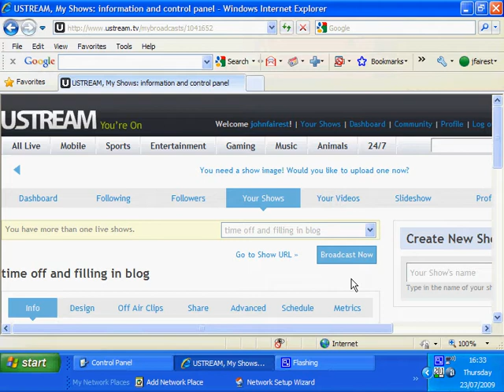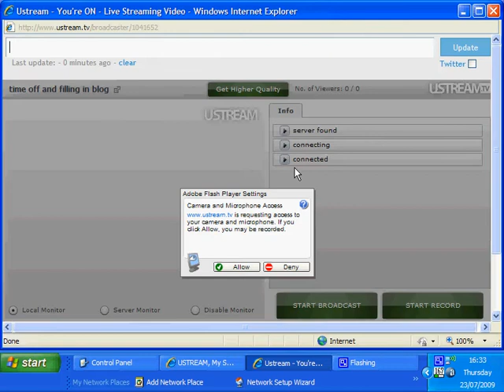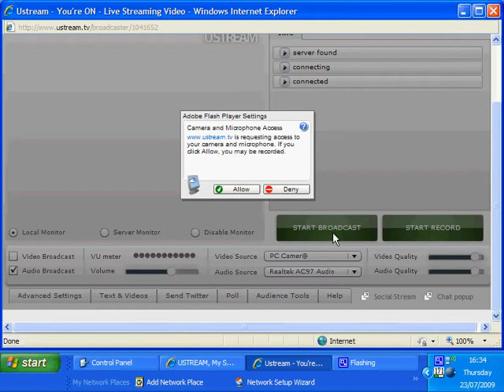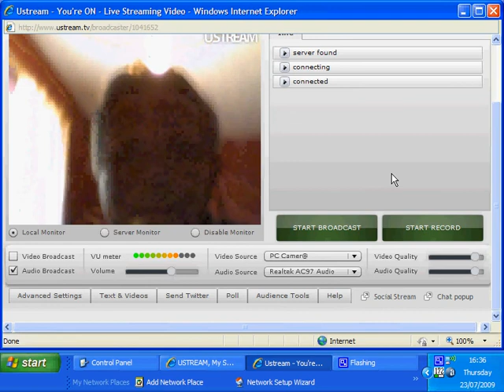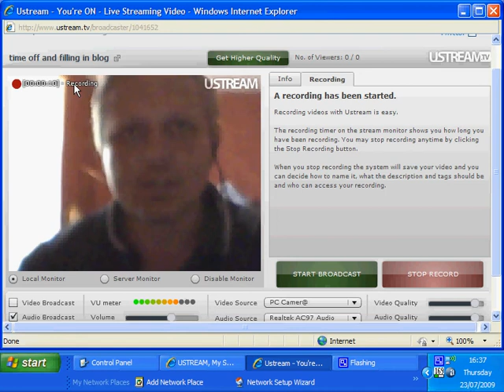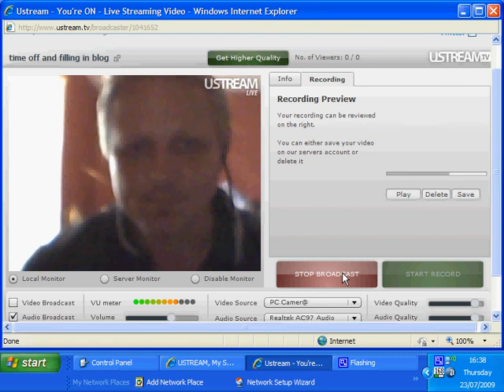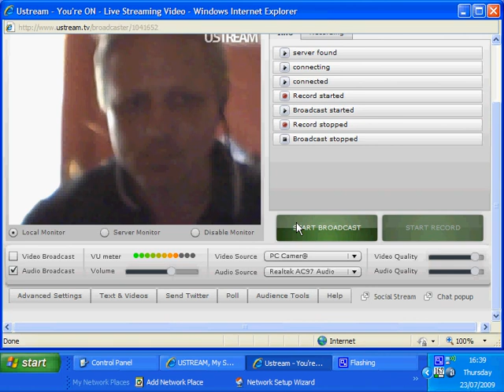setup a web cam to record on Ustream the recording could be over 10mins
let's watch what happens on screen as we set up a recording direct to Ustream. I will show you some of the challenges of recording off a 2pound web cam and the different web settings that are accesible